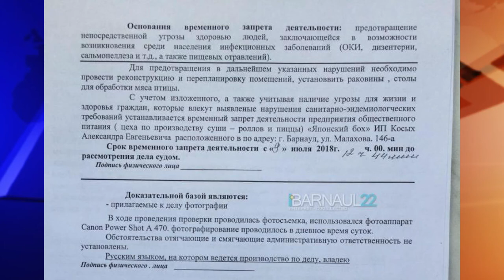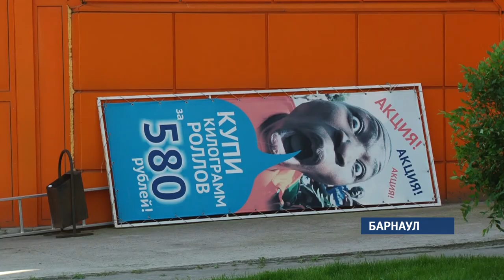Краевой следственный комитет проводит проверку по факту отравления роллами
О состоянии пострадавших, а также  о том, готовы ли барнаульцы  отказаться от  заказов японского лакомства расскажем в сюжете.